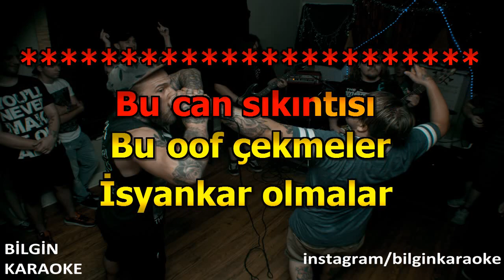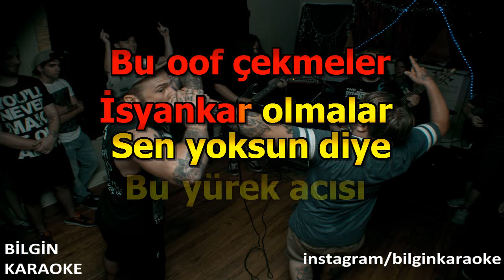Hüzün - Akşamlar Çökünce (Karaoke) Türkçe